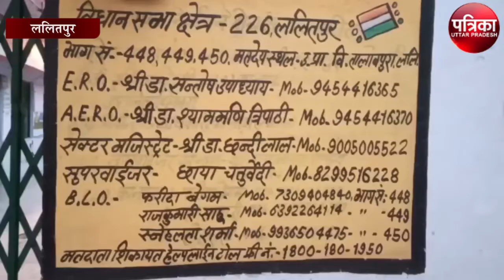जनपद में मतदान कार्य हुआ शुरू